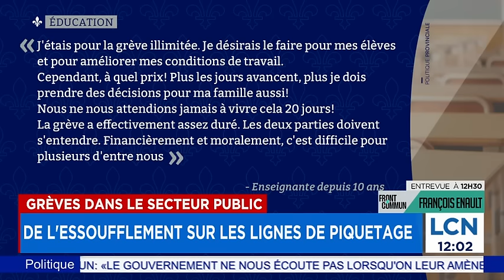À bout, des enseignants en grève depuis 4 semaines se confient - explications